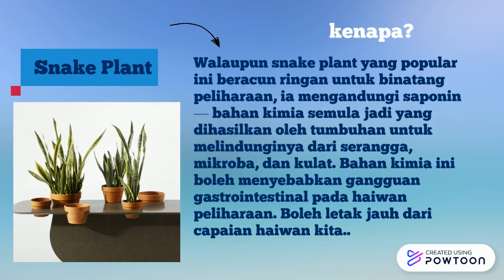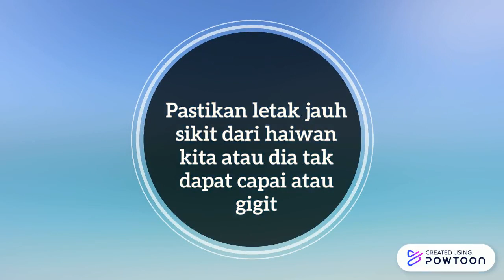Betul ke Snake Plant tak mesra haiwan...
Jom tengok 6 indoor plants yang dikatakan tidak mesra haiwan peliharaan. Namun masih boleh memilikinya dengan berhati-hati iaitu dijauhkan dari haiwan kesayangan kita.